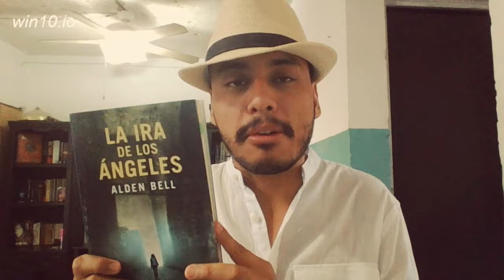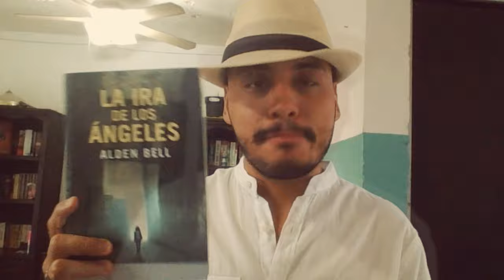La Ira de los Ángeles de Alden Bell: Un Relato Postapocalíptico Inolvidable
Nacida una década después de la aparición de los zombis, en un mundo donde la civilización apenas sobrevive. Temple ha pasado sus escasos quince años de vida entre esas criaturas...